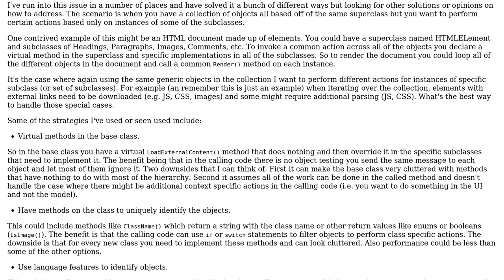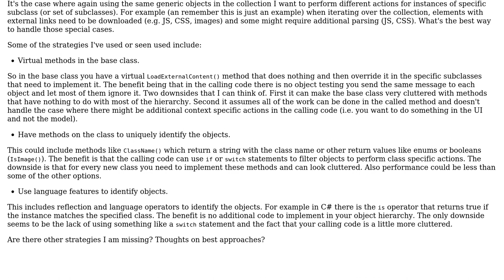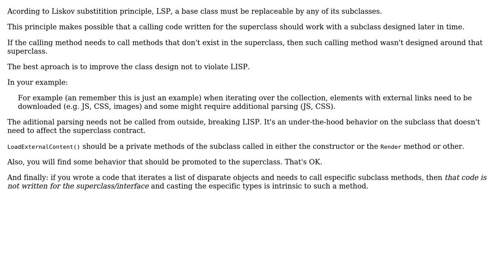Software Engineering: Strategies for invoking subclass methods on generic objects (2 Solutions!!)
Software Engineering: Strategies for invoking subclass methods on generic objects

With thanks & praise to God, and with thanks to the many people who have made this project possible! | Content (except music & images) licensed under CC BY-SA | Music | Images & others | With thanks to user Tulains Cordova user Itay user Brad Patton and the Stack Exchange Network Trademarks are property of their respective owners. You are responsible for your own actions.